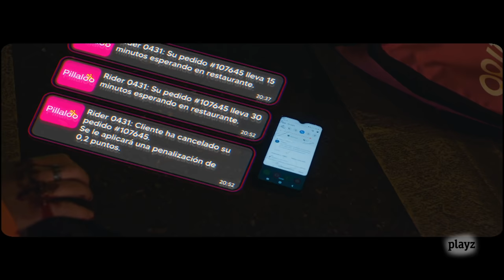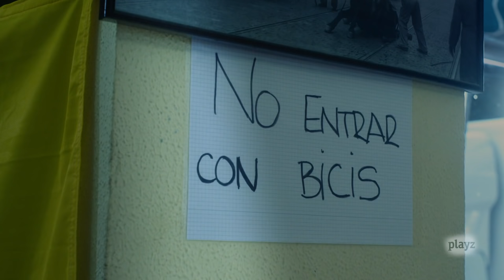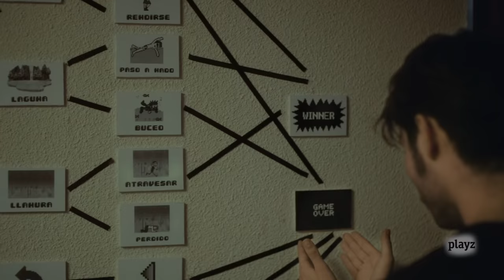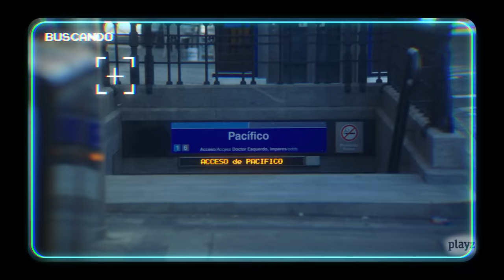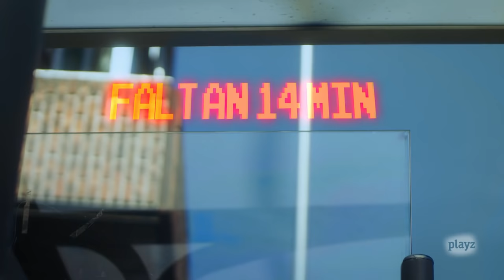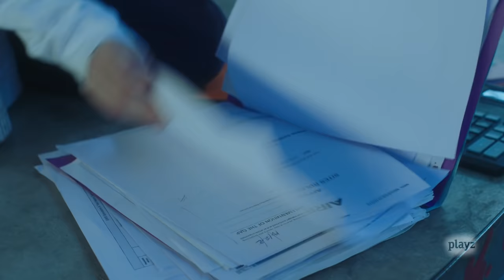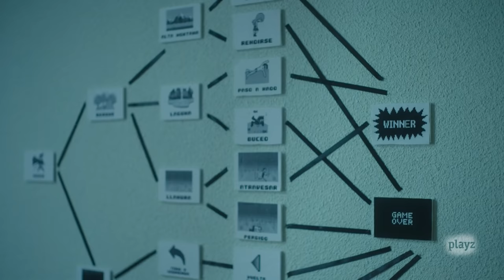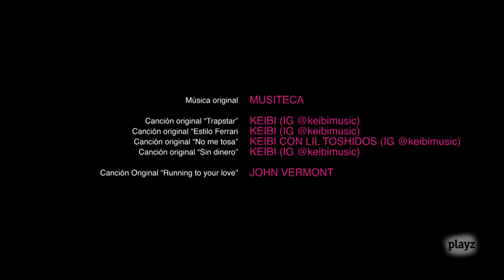RIDERS - Película completa en español | Playz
Axel sueña con ser programador de videojuegos pero tiene que trabajar como rider para pagar las deudas de juego de su hermano. Odia el trabajo. Hasta que unos narcos le obligan a utilizar sus repartos como coartada para traficar con drogas. Entonces, lo odia aún más.